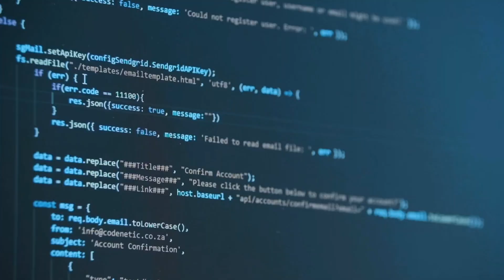Robots Machine 2 @YouTube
Robots are machines that are designed to perform a variety of tasks, usually with some degree of autonomy. They typically consist of a combination of hardware and software components. The hardware components of a robot typically include actuators, sensors, and a controller. Actuators are the components that allow the robot to move and interact with its environment. Sensors allow the robot to detect changes in its environment, such as the presence of an object or a change in temperature. The controller is the component.